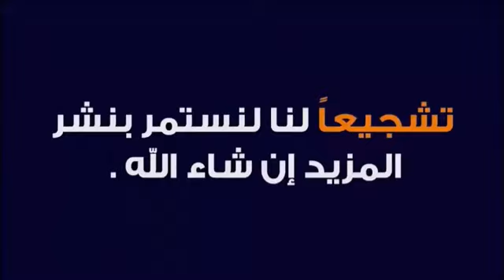عاجل - محمد الشناوي يفوز بجائزة نسر الموسم بالأهلي 🦅